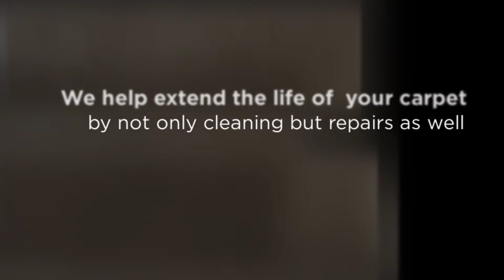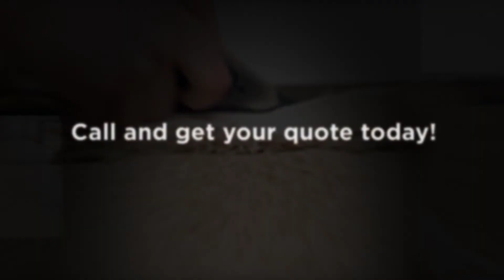Bruno's Complete Carpet Service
CARPET CLEANINGH, up[holstery cleaning, tile and grout cleaning carpet repair, stretching